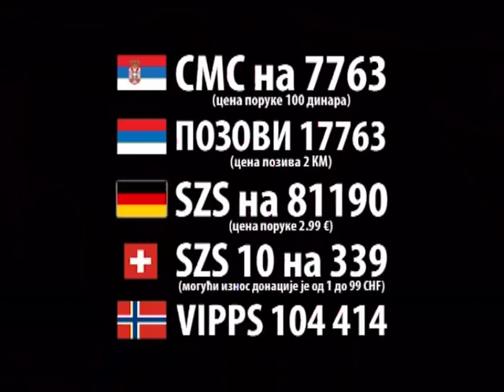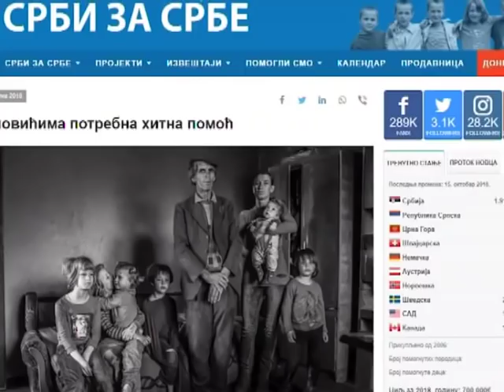EMISIJA UZ JUTARNJU KAFU 14.01.2019. IGOR RAŠULA